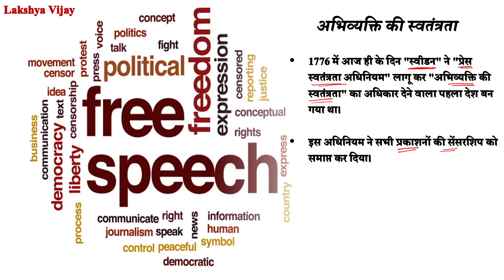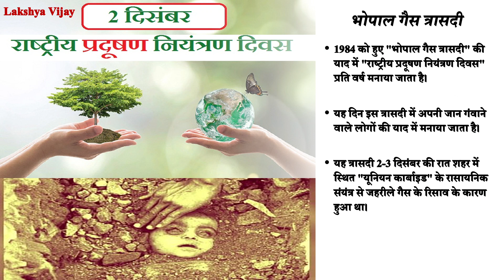BHOPAL GAS TRAGEDY//Freedom of speech//Nepolian Bona Part